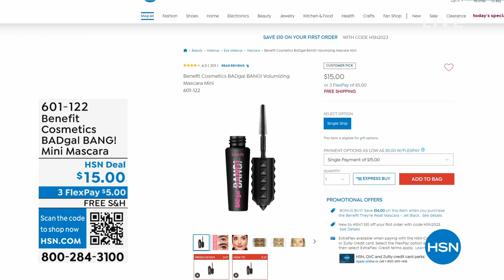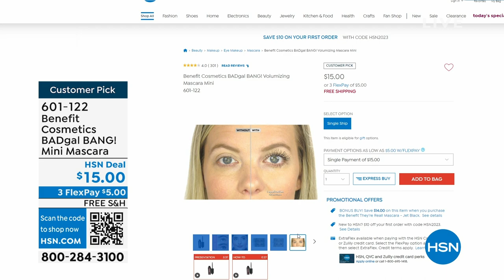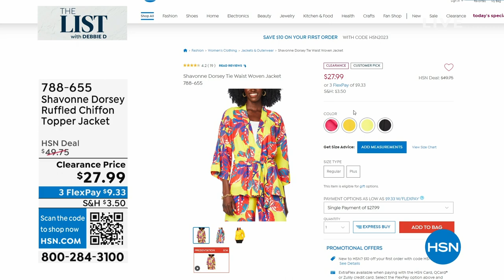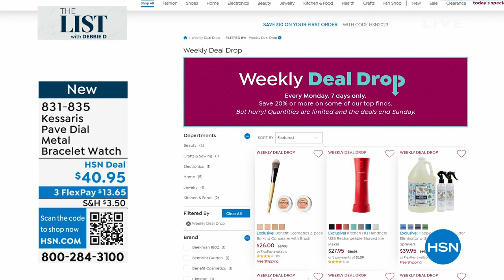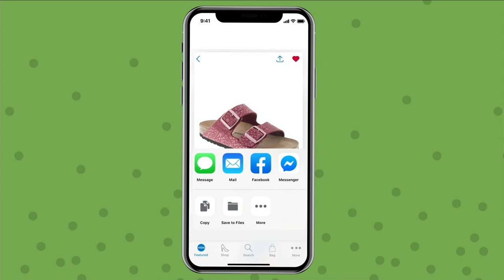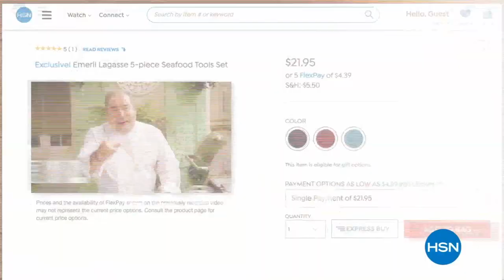HSN | The List with Debbie D 05.04.2023 - 11 PM